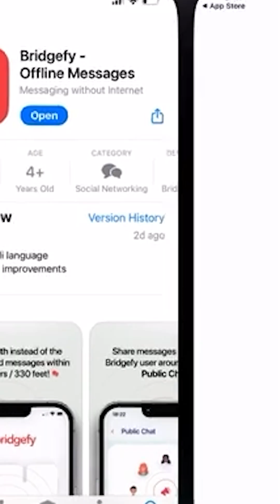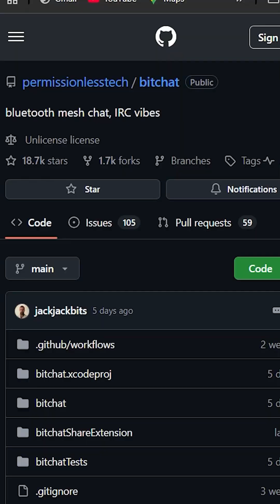BitChat messaging facts whatsapp jackdorsey twitter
Jack Dorsey's "Bitchat" is a new, decentralized messaging app. It operates without an internet connection, relying on a Bluetooth Low Energy (BLE) mesh network to relay messages between devices within range. This allows for communication in areas with no cell service or Wi-Fi, even during outages or censorship. The app emphasizes privacy, requiring no phone numbers or accounts, and messages are end-to-end encrypted and hop between nearby devices to reach their destination. It's currently in beta, with an aim to provide resilient, censorship-resistant communication.